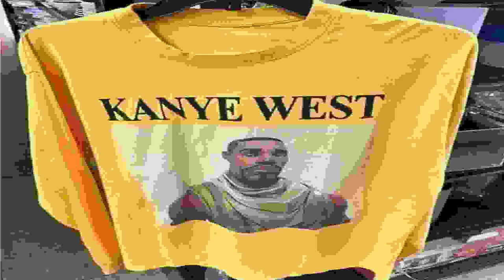Harmonious heaven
Geo Cuh is here! and ready to GeoGuessr all over your left frippatronics